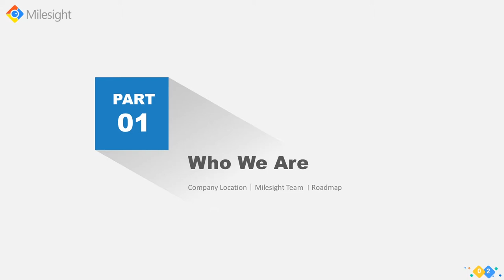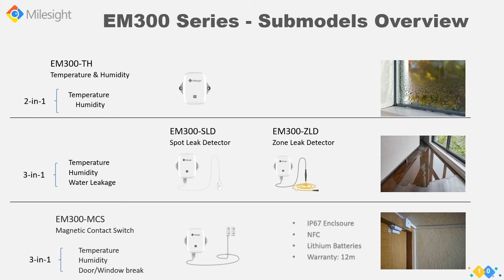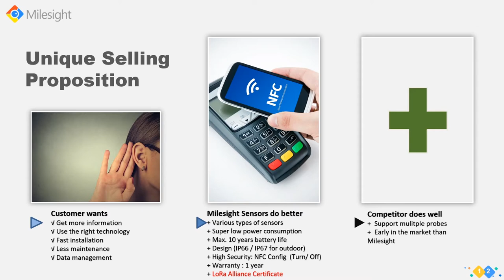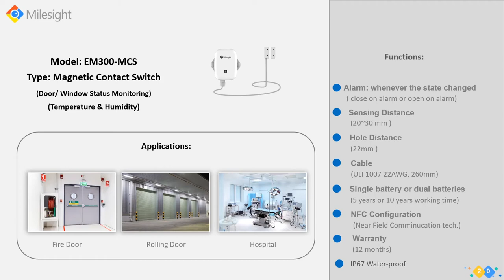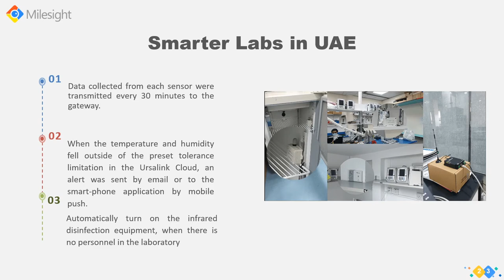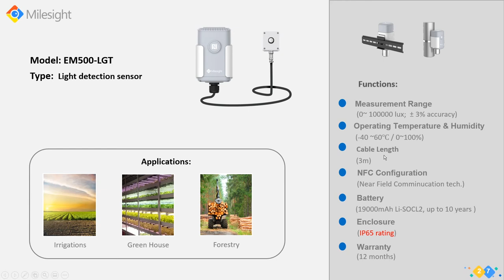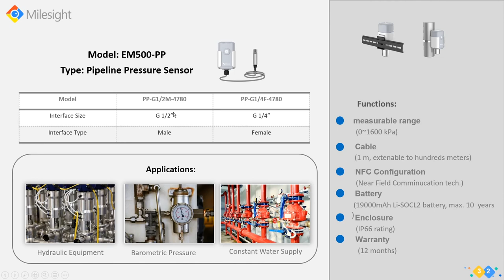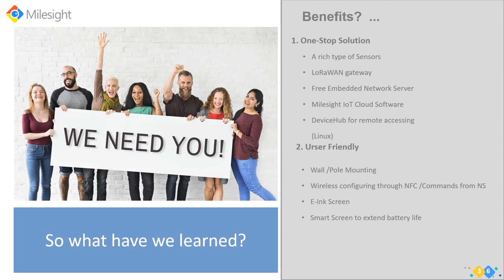Why Milesight LoRaWAN® Sensors